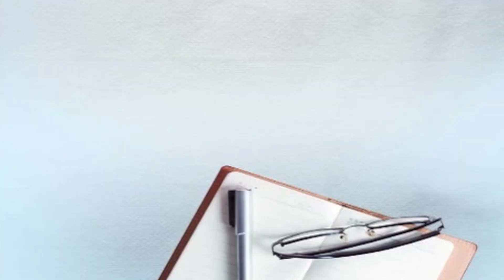ਨਹੀਂ ਦੇਖੀ ਹੋਵੇਗੀ ਅਜਿਹੀ ਠੱਗੀ, ਮੋਹਾਲੀ 'ਚ ਬਣਾਈ ਸ਼੍ਰੀਲੰਕਾ ਦੀ ਟੀਮ, ਮੈਚ ਵੀ ਖਿਡਾਇਆ ਕਰੋੜਾਂ ਦਾ ਸੱਟਾ ਵੀ ਲਵਾਇਆ